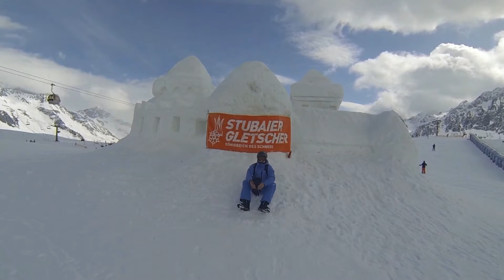Stubaier Gletscher Projekt 2015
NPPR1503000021